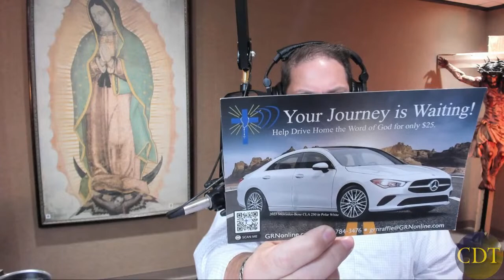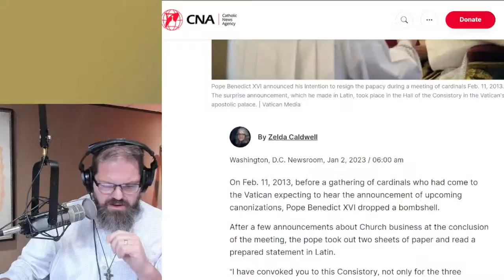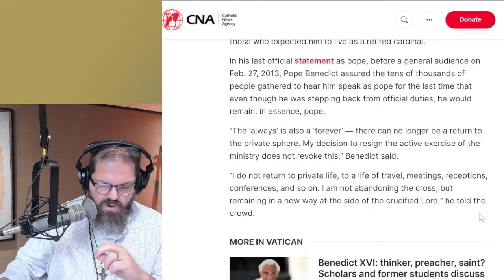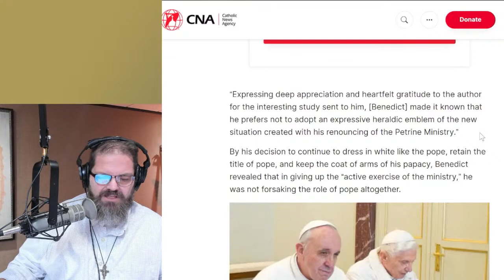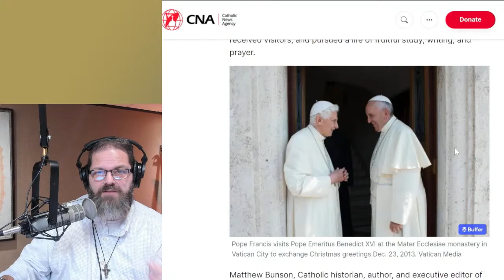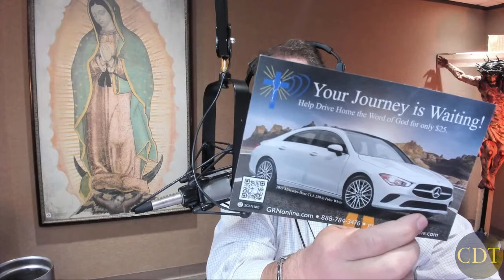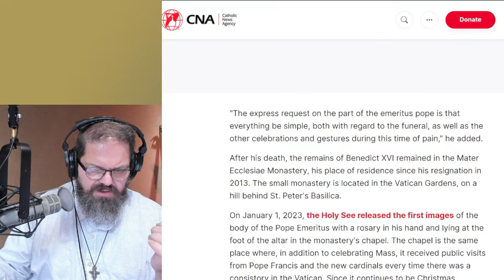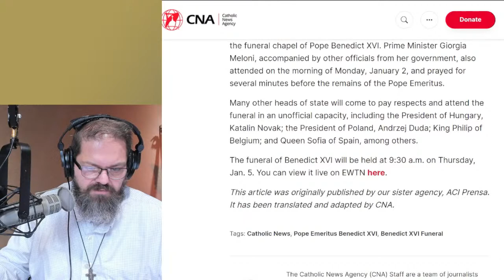Benedict is Dead - Church of England Dead? - Holy Name of Jesus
Date – Tuesday, January 3, 2023 – Memorial of the Most Holy Name of Jesus

INTRO – “Lord, I love you” - Benedict XVI & His Legacy – Michael Hichborn joins us.
And – The fall of Christianity in the UK – Dr. Gavin Ashenden weighs in.

Quick News -
- Buffalo Bills Safety Damar Hamlin Collapses on the Field After Appearing to Have Suffered a Cardiac Event. Early reports suggested he had a pulse but wasn’t breathing on his own. He is listed in critical condition.
- When the 118th Congress convenes today, and members are sworn in, Vice President Kamala Harris is requiring senators, their spouses, and guests older than 2 to provide a negative coronavirus test before participating in a photo op.
- 19-year-old accused of attacking 3 NYPD officers with a machete was reportedly 'radicalized' online, expressed desire to fight alongside Islamic terrorists
- Avengers actor Jeremy Renner is out of surgery but remains in a critical condition after an accident with a snow plough,... Renner suffered blunt chest trauma and orthopaedic injuries, and is still in intensive care,
- Dry Tortugas National Park in the Florida Keys announced it would close beginning Monday in response to a flood of migrants arriving on its shores.

What’s Concerning Us? – Benedict’s Legacy with Michael Hichborn
"dictatorship of relativism"
Benedict XVI wrote comparatively few encyclicals, issuing just three in his eight-year pontificate (the 19th-century Pope Leo XIII produced 90 during his admittedly long pontificate).
In his last official statement as pope, before a general audience on Feb. 27, 2013, Pope Benedict assured the tens of thousands of people gathered to hear him speak as pope for the last time that even though he was stepping back from official duties, he would remain, in essence, pope
“The ‘always’ is also a ‘forever’ — there can no longer be a return to the private sphere. My decision to resign the active exercise of the ministry does not revoke this,” Benedict said.
“I do not return to private life, to a life of travel, meetings, receptions, conferences, and so on. I am not abandoning the cross, but remaining in a new way at the side of the crucified Lord,” he told the crowd.
By his decision to continue to dress in white like the pope, retain the title of pope, and keep the coat of arms of his papacy, Benedict revealed that in giving up the “active exercise of the ministry,” he was not forsaking the role of pope altogether.
In a speech at the Pontifical Gregorian University in Rome on May 20, 2016, Gänswein said that Pope Francis and Benedict are not two popes “in competition” with one another but represent one “expanded” Petrine office with “an active member” and a “contemplative.”

VII – the last alive?
From liberal to conservative?
Traditionalism?
Bank reform?
Cleaning up the abusers?
For fear of the wolves?
Patristics as the interpretive key to everything.
The resignation

Guest Seg.  - Dr. Gavin Ashenden – the fall of Christianity in the UK
-Trans Priests
-Women arrested for praying silently
-More toleration of LGBTQ and Islam than Christianity